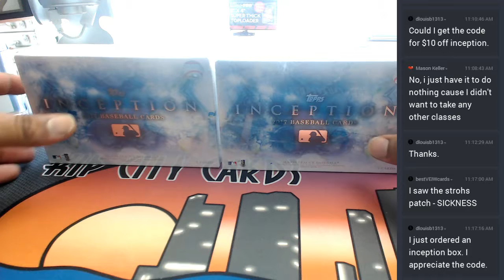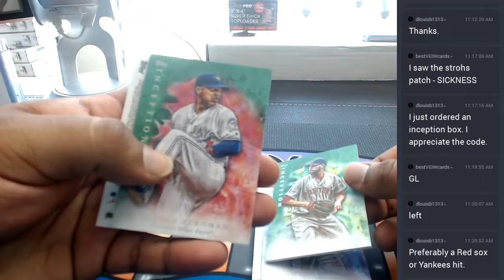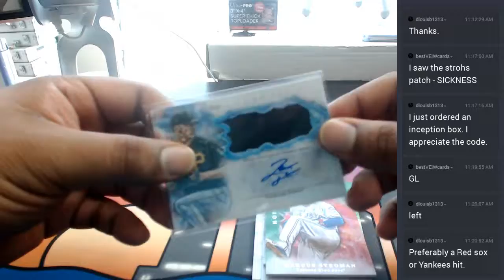2017 topps inception baseball personal box 05232017